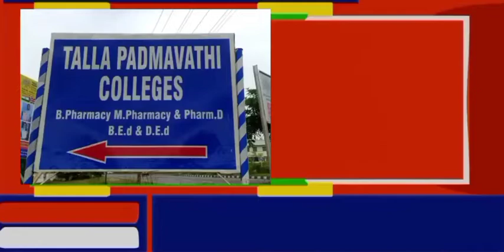కొవిడ్ నెగిటివ్ ధ్రువీకరణ, సమర్పించక పోవడంతో ,నీట్ పరీక్షకు అనుమతించమని అధికారులు.// Mana Muchatlu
కొవిడ్ నెగిటివ్ ధ్రువీకరణ పత్రం. సమర్పించక పోవడంతో ,నీట్ పరీక్షకు అనుమతించమని అధికారులు.//
Mana Muchatlu